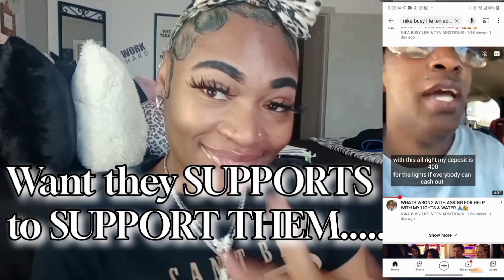The lies continue to unfold.... While the refrigerator is completely empty....